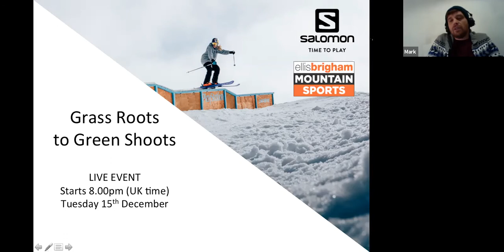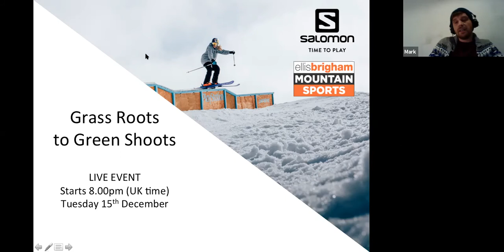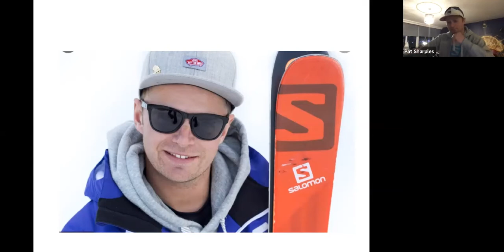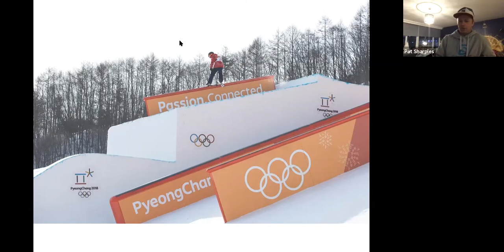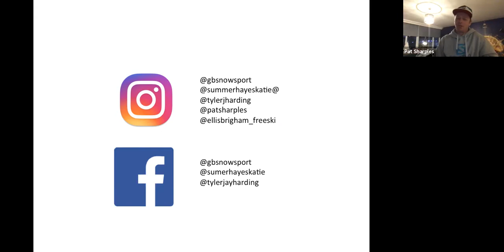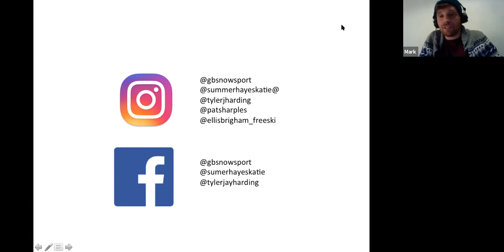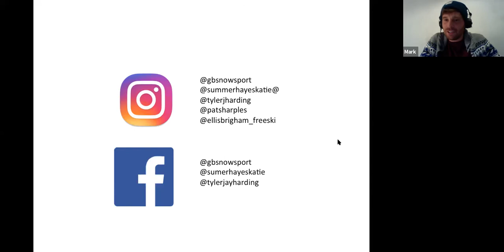Grass Roots To Green Shoots Talk | Ellis Brigham Mountain Sports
An exclusive and interactive chat supported by our friends at Salomon Freeski with 3 individuals who are shaping the world of freestyle and freeskiing in the UK. We chat to GB Snowsport Olympians Katie Summerhayes and Tyler Jay Harding with Head Coach Pat Sharples.